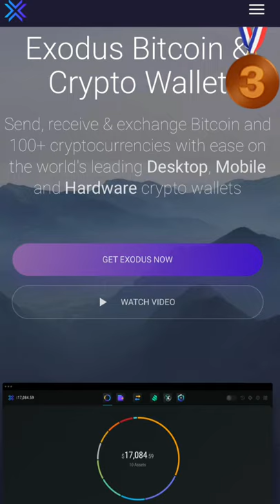The Best Crypto Wallets 🔒 (TOP 5 PICKS)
Video Description

In this short, Daeza gives his insights on what the TOP 5 cryptocurrency wallets are! So, sit back, take notes, and enjoy!

Cobbs Capital Socials